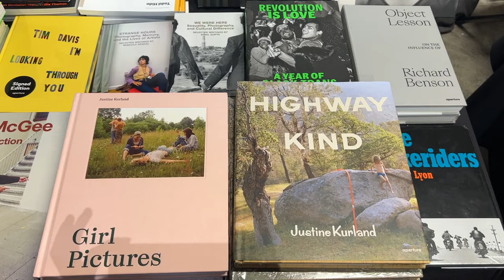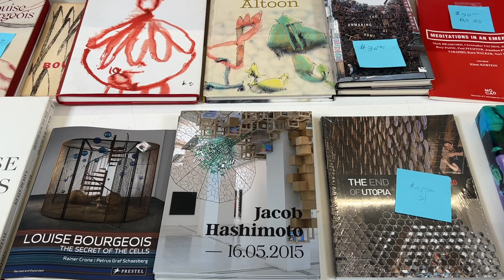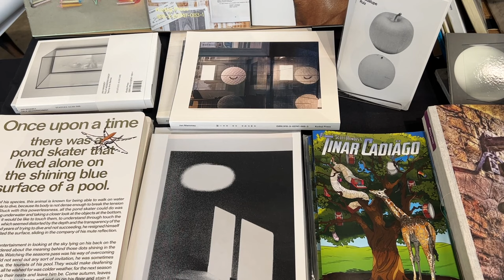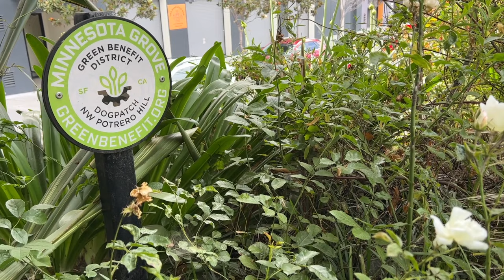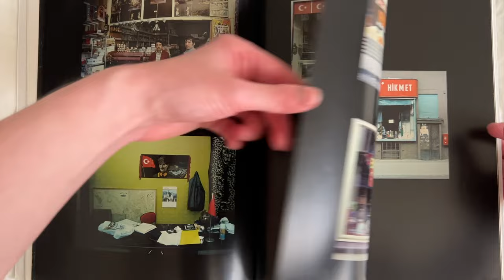Vlog | The 2023 SF Art Book Fair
I visited the San Francisco Art Book Fair this year and I wanted to share my experience with you! I had a wonderful time looking at beautiful art and books as well as learning about new publishers in the art book world. Enjoy!

Artists mentioned:
Candida Höfer
Daidō Moriyama